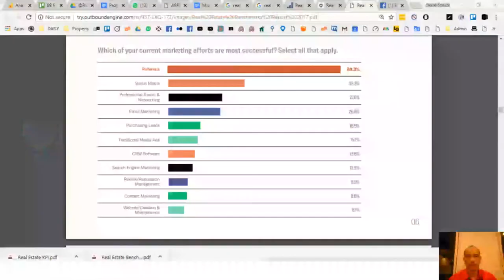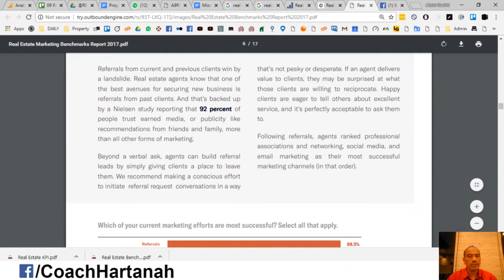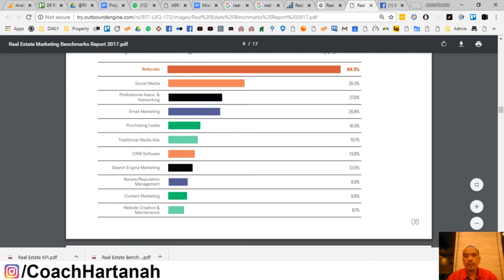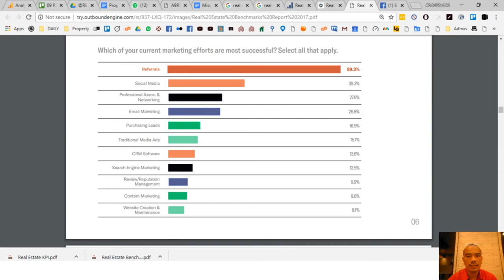Dimana Perunding Hartanah Dapat Business? [JANGAN MISS]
Bagaimanakah perunding hartanah memperolehi listing dan buyers mereka? Jom kita semak apa kata hasil kajian luar negara.

💡 Videos for frequently asked questions:
AKAN DATANG.